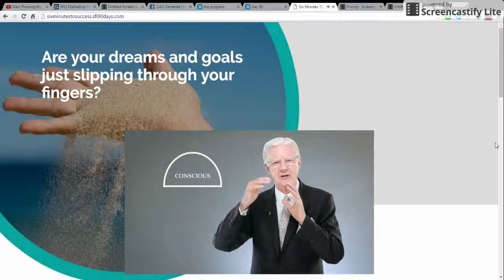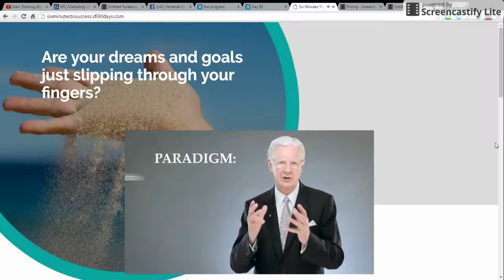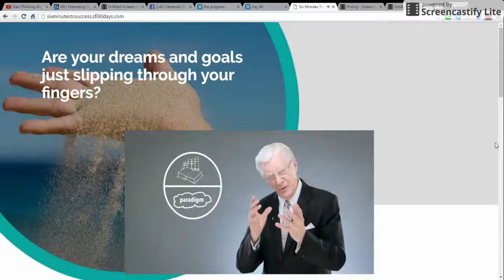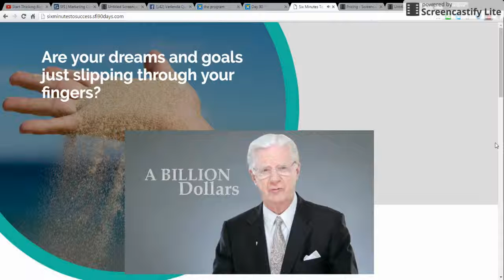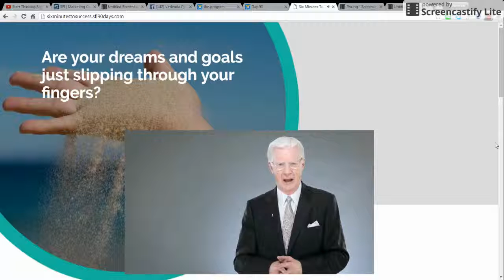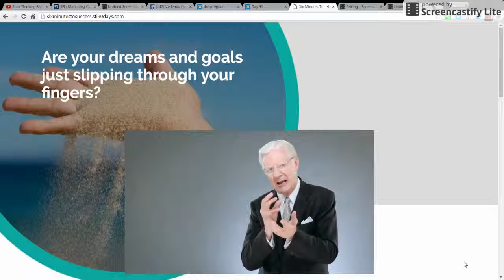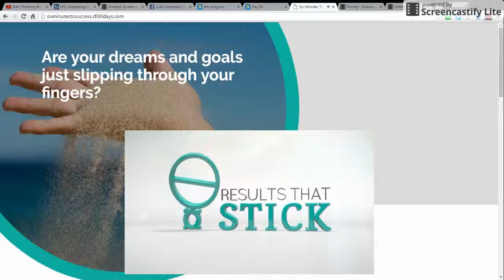Discover The Secret To Having Good Luck (2)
Are Your Dreams and Goals Just Slipping Through Your Fingers?